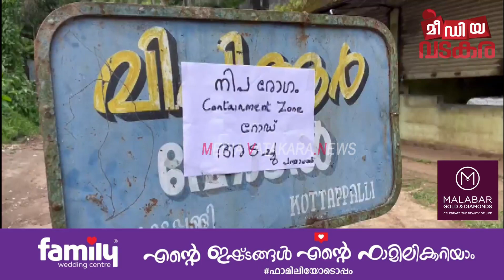റോഡുകൾ അടച്ചു : കടകൾ അടപ്പിച്ചു. കടുത്ത നിയന്ത്രണം